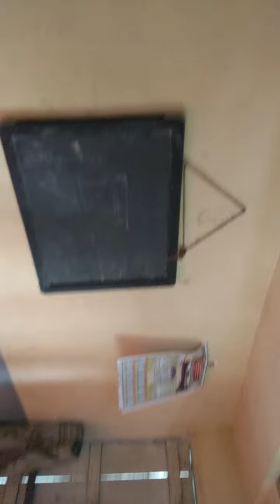‌সিদ্দিকীয় জুনিয়র মাদ্রাসা শিক্ষা প্রতিষ্ঠান হিসেবে পরিচিত জগদীশপুর উলুবেড়িয়া হাওড়া